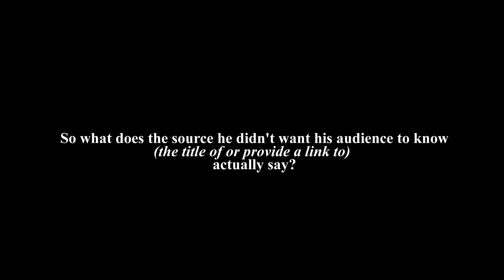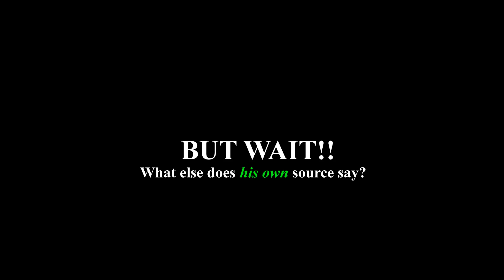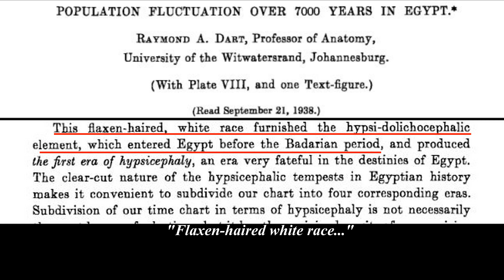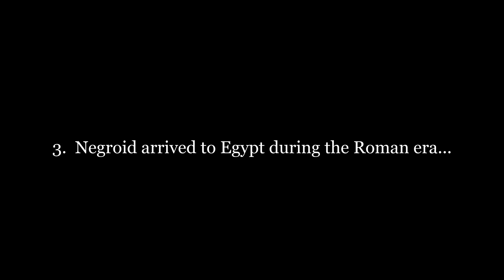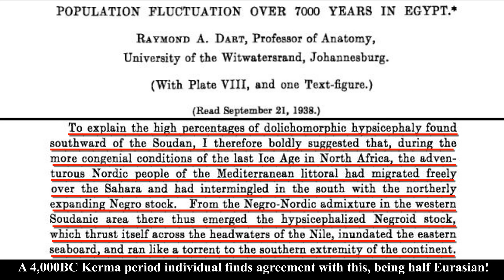How To Use Their Own Sources Against Them - What The Joking Monologue Won't Show His Audience 👀👀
Akhenaten, Tutankhamun, Nefertiti CI Index:  Cranial Variation In Egyptian Pharaoh's, Habicht 2021

4,000 Year old Hair From The Middle Nile Highlights Unusual Ancient DNA Degradation Pattern And A Potential Source Of Early Eastern Pastoralists 2022  SEE: 4,000 Year Old Kerma Culture DNA Body-bags Afrocentrism